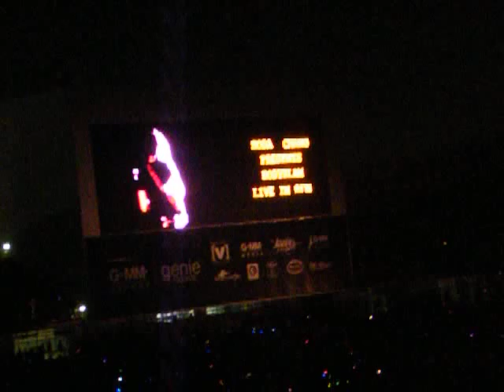Bodyslam concert clip video